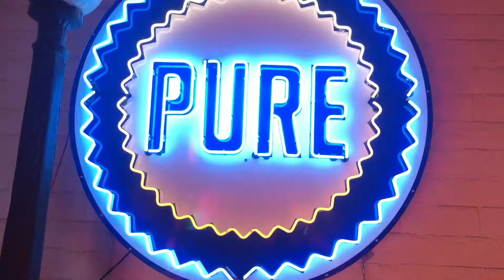Vintage Pure oil Large neon Sign